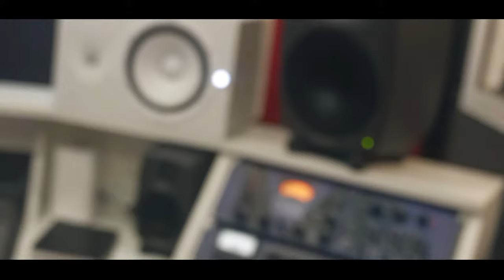Mc Da Sul - Guerreiro de Fé [Web-Clipe Oficial] Prod. DJ Rhuivo.